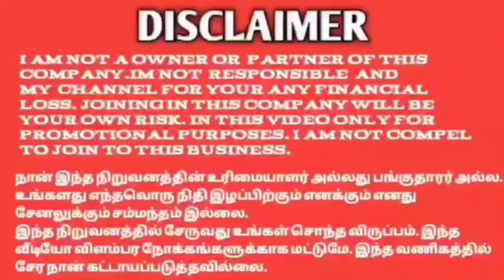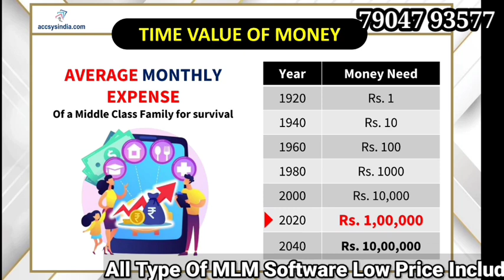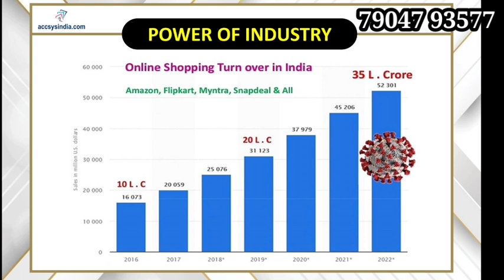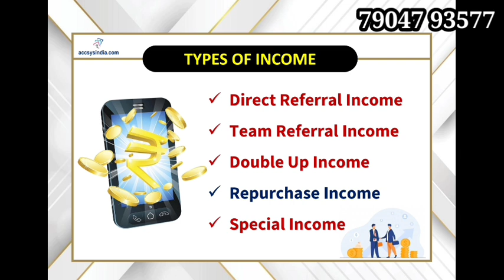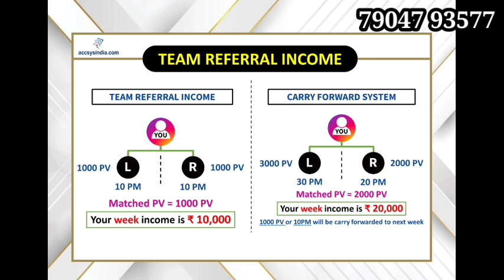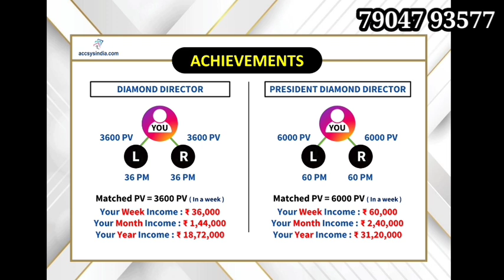Accsysindia Tamil 79047 93577 வீட்டில் இருந்தபடியே லட்சங்களில் வருமானம் பெறலாம்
YouTube promotion
PDF work